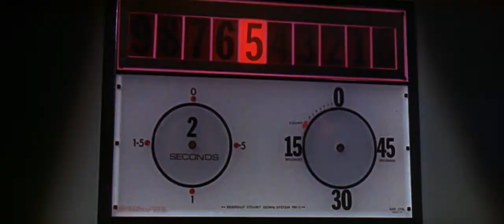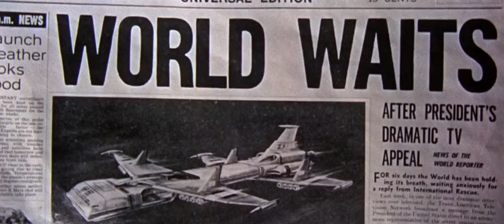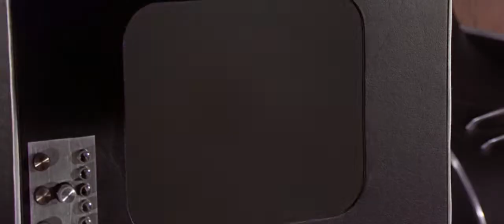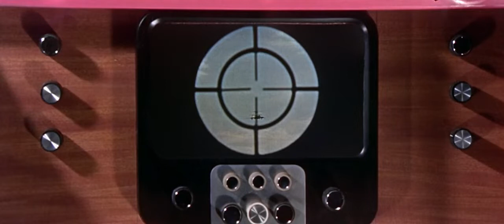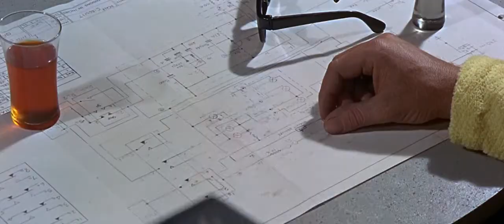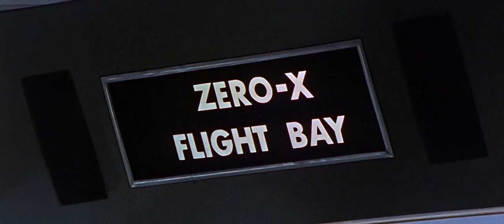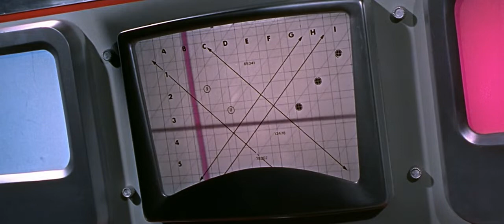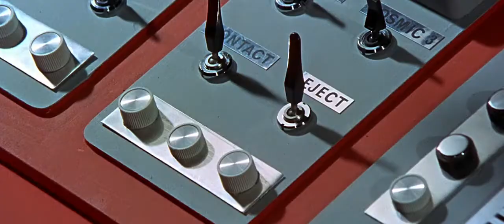Thunderbirds Are GO - Full Movie - Sylvia Anderson Ray Barrett Alexander Davion David Lane Gerry An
When the launch of a mission to Mars goes awry due to sabotage, International Rescue is requested to assist in the mission's second attempt.

Puppet Movie

Genres
Animation Action Adventure Drama Family Sci-Fi

1966

Director
David Lane

Writers
Gerry Anderson Sylvia Anderson

Stars
Sylvia Anderson(voice) Ray Barrett(voice) Alexander